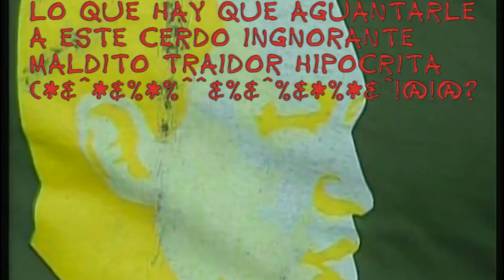CHUO:la base del chavismo le tiene ASCO a la cupula del narco regimen.Maduro deficiencia mental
EN ESTA ESQUINA Programa de Opinion entrevista a Jesus CHUO Torrealba. Secretario Ejecutivo de la MUD